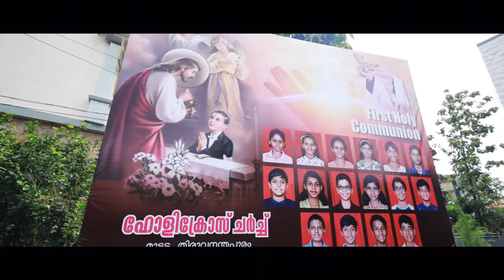First Holy Communion, Holy Cross Church, Muttada, 2024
Muttada,
2024.